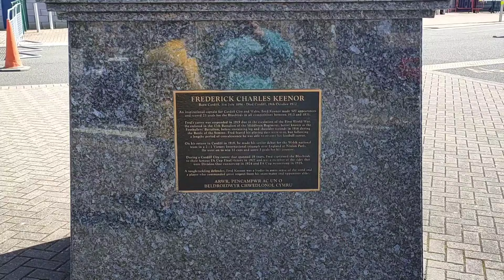Cardiff Vs Southampton match day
Cardiff Vs Southampton match day. Join our trip to Wales!